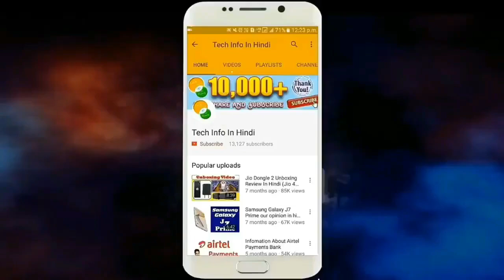What is server? | Server Kya Hai? | Server explained in hindi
Hello Friends,
Aap sabhi ka bohot bohot swagat hai humare channel Tech Info In Hindi me. Dosto aj ke is video me maine bataya hai ki server kise kehte hai. Thank you very much.

HP 15 Intel Core i5 8th Gen
Boya BYM1
Realme 5 Pro